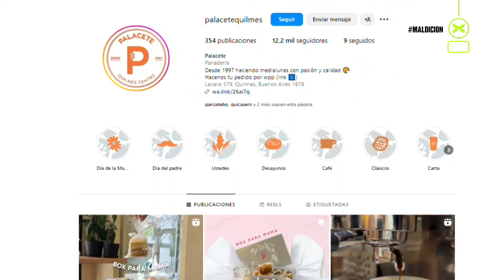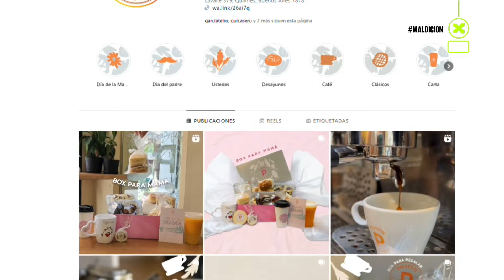EL DESEMPEÑO DE COLAPINTO EN EL GP DE ESTADOS UNIDOS